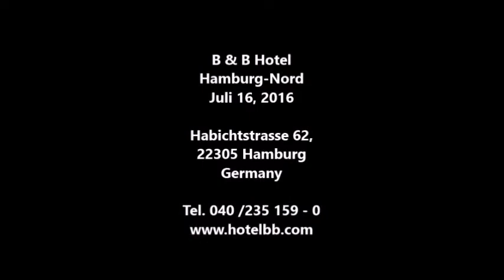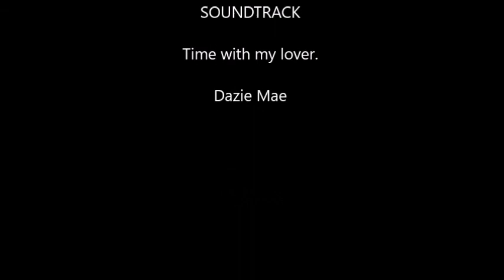(#200): 🇩🇪Germany: B&B Hotel in Hamburg.